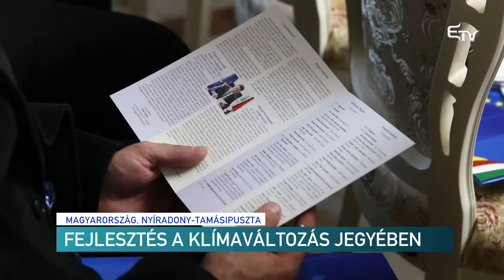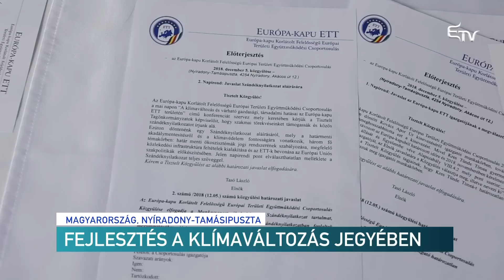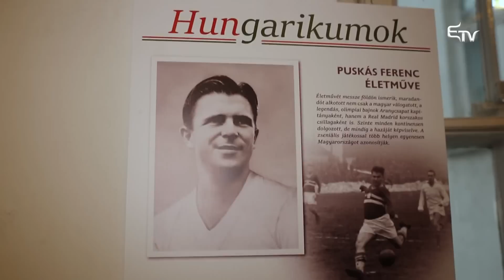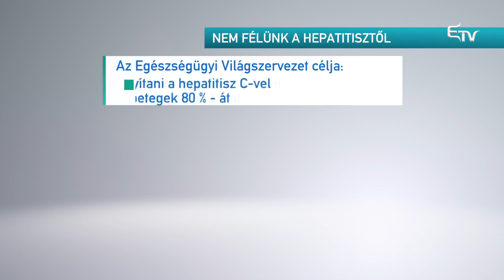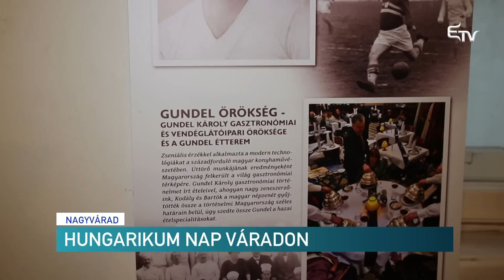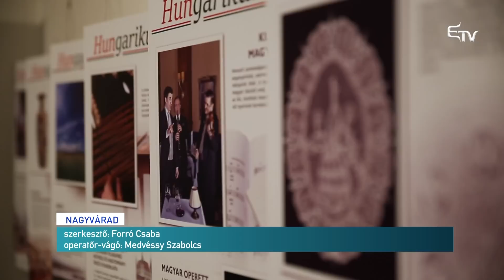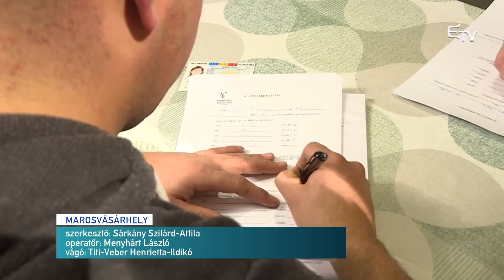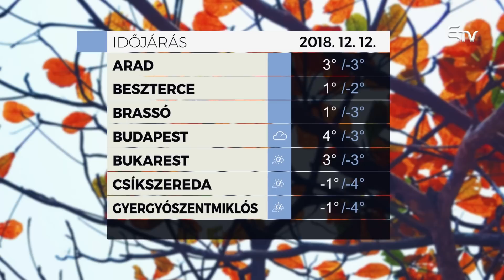Híradó 2018. december 11. – Erdélyi Magyar Televízió